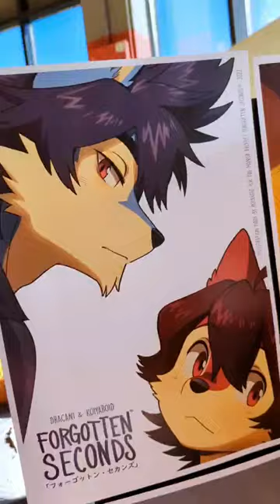when's the best time to shop in the dealer's den?